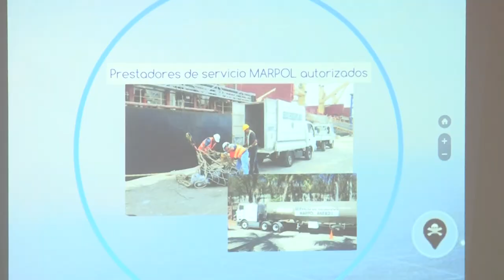Ministro Fernando López asistió a la presentación de plataforma tecnológica MARPOL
El Ministro Fernando López asistió a la presentación de la nueva plataforma tecnológica del convenio MARPOL, realizada por la Autoridad Marítima Portuaria, que tiene como objetivo prevenir la contaminación proveniente de los buques.